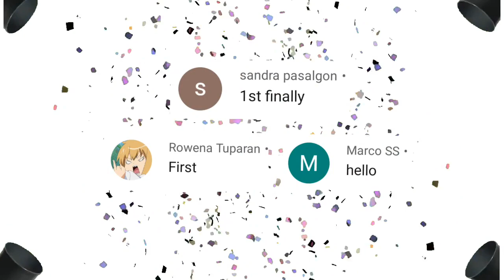The Spike Coupon Code | The Spike Volleyball Story | Redeem Code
Watch the video to get coupons Guyss...

DISCORD SERVER :👇🏻

Deadline - June 10th 3pm

thespikecoupon couponcode androidworld thespikevolleyballgame spikeindonesia thespikevolleyball thespikevolleyballstorygameplay thespikevolleyballstorytrailer bestandroidgames2021 Gamingentertainment bestonlinegamesforandroid2021 Videogametutorials mobilegames2021 Videogamehowto Videogame reviews gachagamer gamingmobile latestandroidgames2021 trendingvideo androidgamesgamingfirstimpressions letsplaychannel android gameplay#weekly